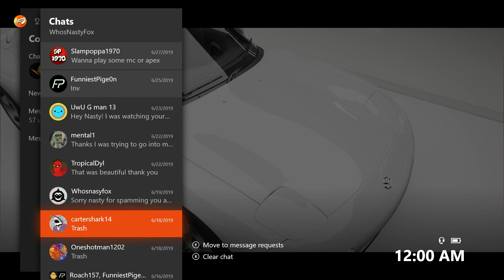Forza Horizon 4 - Best Stance Challenge! (Build & Mini Game)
Xbox: WhosNastyFox

Epic Name: WhosNastyFox YT

Please flag hateful or spam comments :D